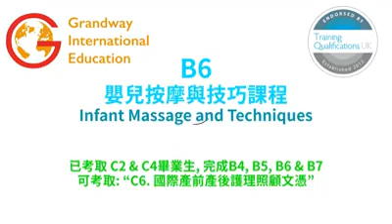B6 嬰兒按摩與技巧課程 Infant Massage and Techniques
💎資深CIMI導師教授 💎
課程內容:
1. 了解嬰兒按摩Touch Therapy的好處和原理
2. 嬰兒的身心發展
3. 嬰兒健康關係
4. 觀察和了解嬰兒按摩前後的溝通技巧
5. 嬰兒按摩的步驟, 程序及技巧及相關按摩動作的功能
6. 嬰兒按摩手法及舒展動作示範
下期開課優先留位 WhatsApp (校務部)
🌿GRANDWAY INTERNATIONAL EDUCATION｜專營產前產後護理培訓及嬰幼兒教育及服務 🌿
📍九龍新蒲崗雙喜街1號安田中心19樓1901室 (鑽石山A2出口)